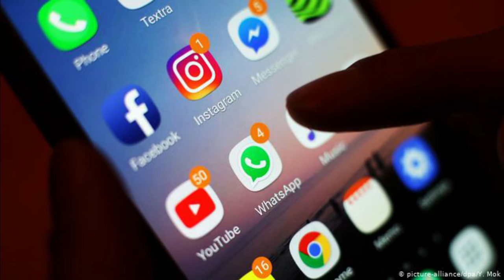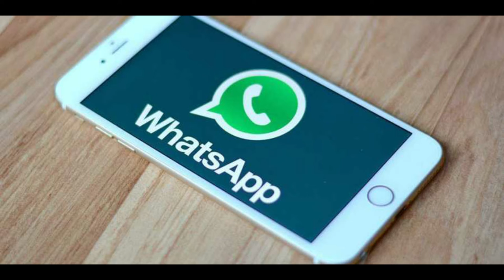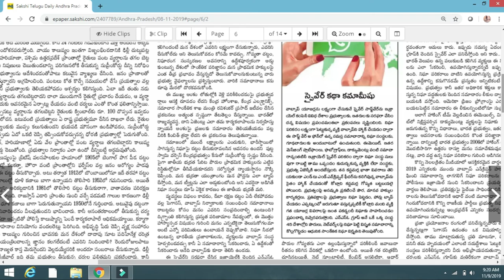what's app hacking ||DANGEROUS MALWARE IN WHATS APP || whats app not safe for chatting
whatsapp # whatsapphacking#dangerousinwhatsapp